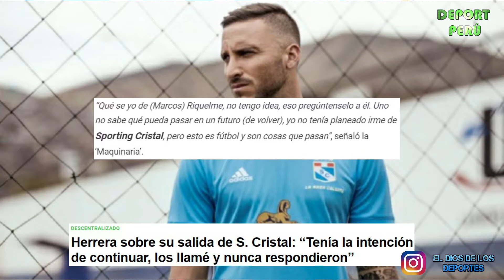EMANUEL HERRERA CRITICA A CRISTAL | LOS 16 PERUANOS QUE ESTAN EN EUROPA | OBLITAS DICE QUE NO MANDO